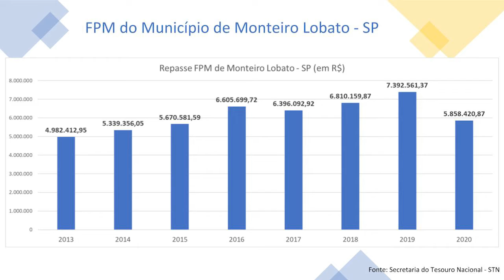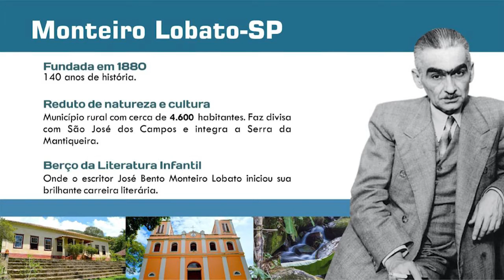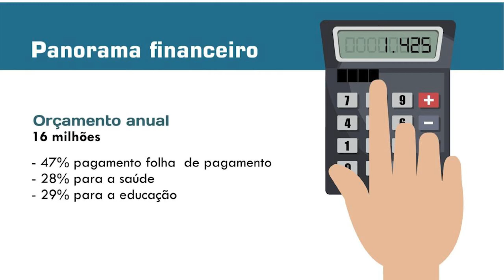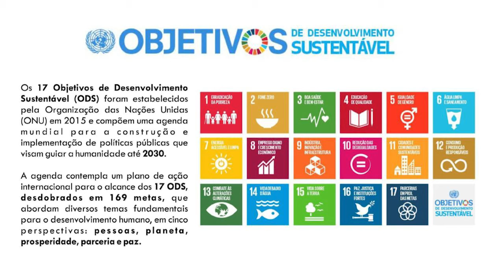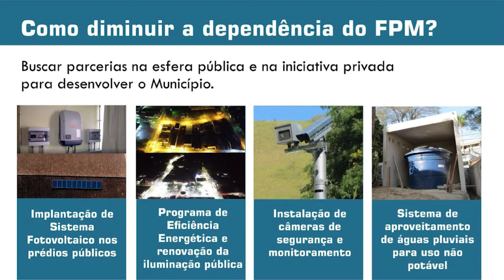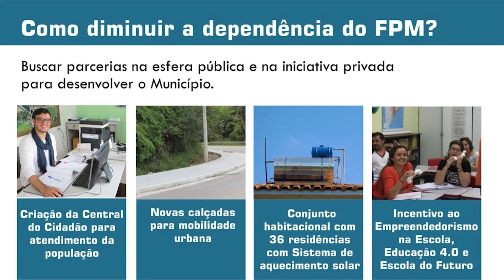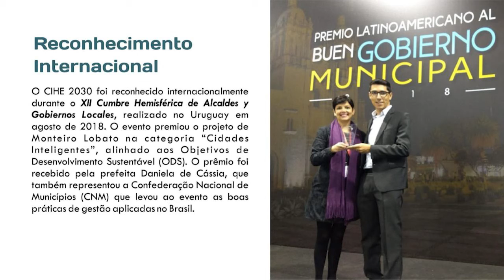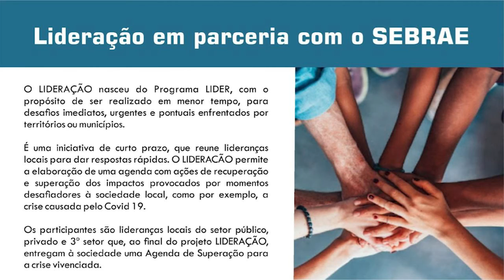Buscando maior eficiência na gestão do FPM e novas formas de desenvolvimento econômico - 2º bloco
Buscando maior eficiência na gestão do Fundo de Participação dos Municípios (FPM) e novas formas de desenvolvimento econômico | 2º bloco - perguntas e respostas

Participantes:
Daniela de Cassia – Prefeita de Monteiro Lobato/SP
Ernesto Preciado - Coordenador-Geral de Análise, Informações e Execução das Transferências Financeiras Intergovernamentais
Bruno Quick - Diretor Técnico do Sebrae Nacional